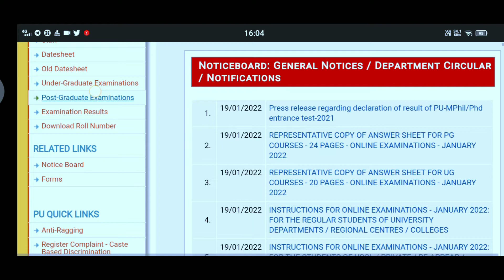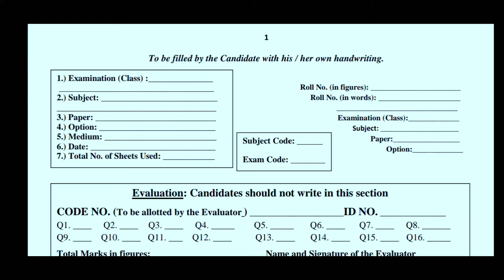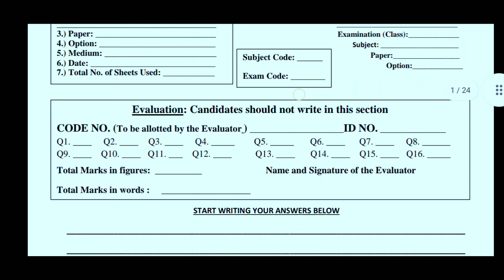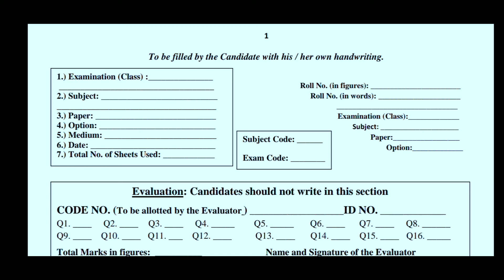Pu sheets kaise fill kree||Punjab university front sheet filup||front sheet kaise fill kre||Puexams